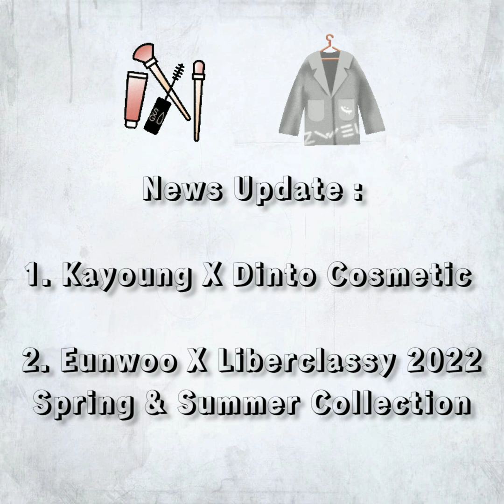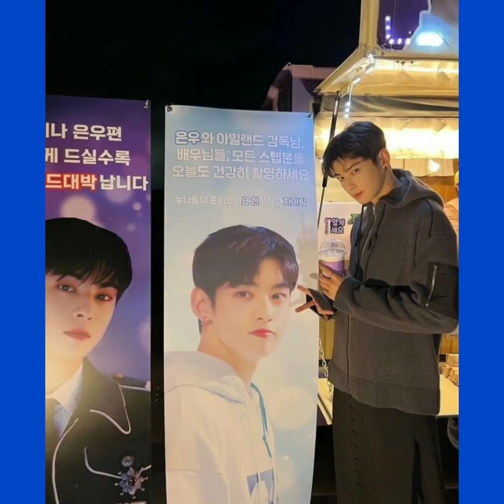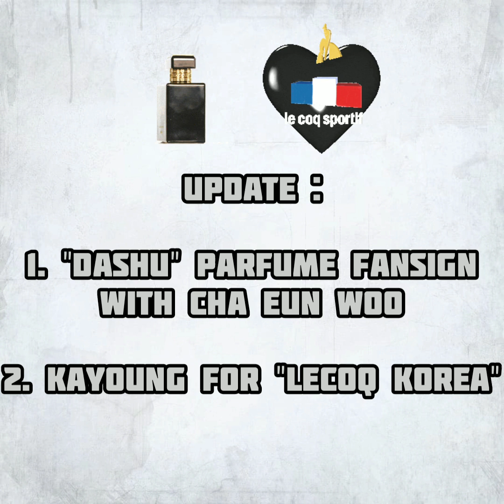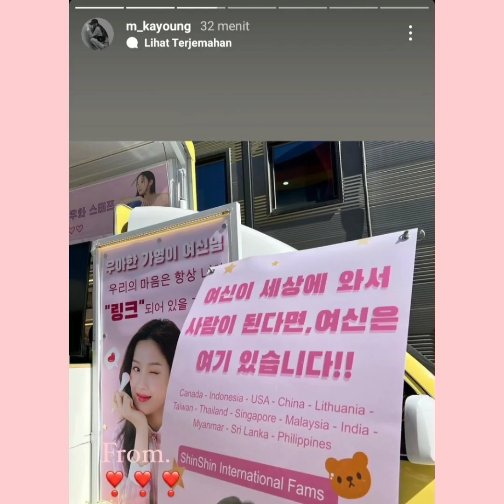SHINSHIN COUPLE Some Updates | King & Queen Brand Reputation 😎👩‍❤️‍👨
Source by :

*Google Search